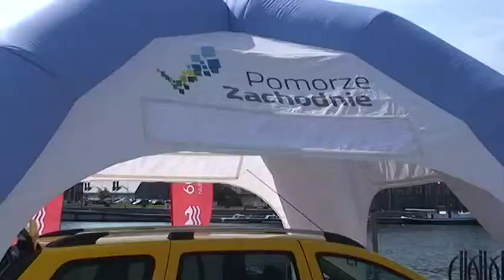Samochód dla WOPR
Wodne Ochotnicze Pogotowie Ratunkowe otrzymało nowy samochód, który przyda się przede wszystkim w prowadzeniu szkoleń z pierwszej pomocy.